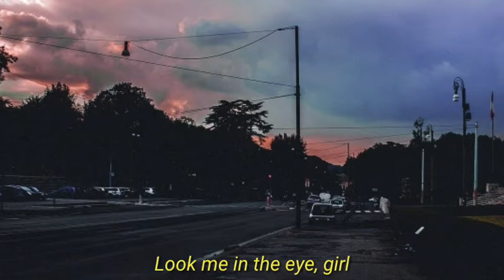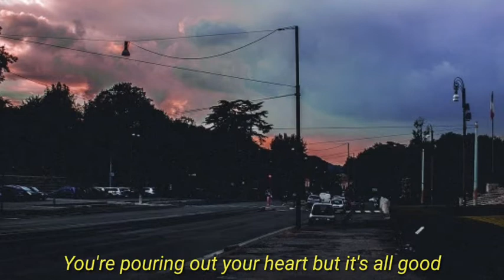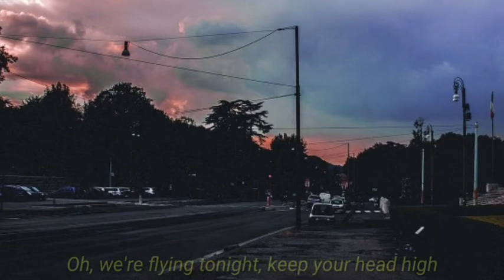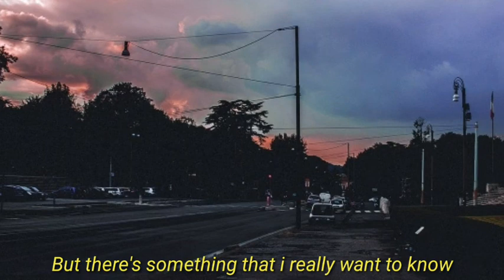Last Dinosaurs - Flying [Lyrics]